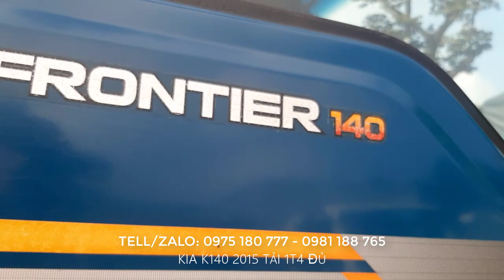Mua bán ô tô tải cũ Kia K140 ĐỜI 2015 Tải trọng 1 tấn 4 đủ Tại SALON XẾ ĐẸP 888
XEM THÊM CÁC MẪU XE TẠI SALON:

2. Tôi Đã Có Được Chiếc Xe Trong Mơ Nhờ Chiến Lược 3 Bước Đơn Giản Từ Luật Sư Phạm Thành Long
3. #2 Hầu Hết Các Khách Hàng Đã Chọn Được 1 Chiếc Xe Ưng Ý Nhờ Chiến Lược " HỎI "3 Bước Đơn Giản Này
4. #3 ĐẠT XE TẢI tiết lộ 3 cách đơn giản DÙ KHÔNG BIẾT LÁI XE vẫn tự tin mua được xe tải cũ chất lượng
5. #4 Bạn Có Muốn Sở Hữu 1 Chiếc Xe Ít Tiền Nhưng Còn Chất Lượng Để Kinh Doanh Khởi Nghiệp |Đạt Xe Tải
8: #7 NGỪNG MUA XE và HÃY BẮT ĐẦU Với Mục Tiêu Tài Chính | ĐẠT XE TẢI
9. #8 Tại Sao Hầu Hết Khách Hàng Của Tôi Đều Lựa Chọn Dòng Xe Ít Tiền Để Kinh Doanh Khởi Nghiệp
10. #9 3 Mẹo Nhanh dành cho người mới chọn được xe tải cũ MÁY CHẤT nếu không muốn Tiền Mất Tật Mang